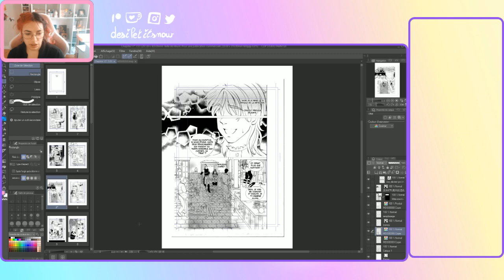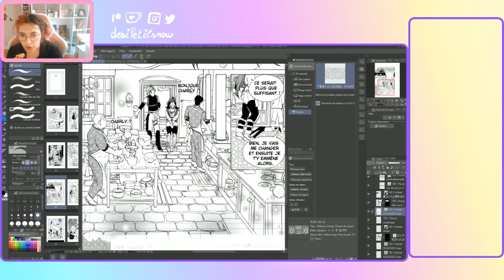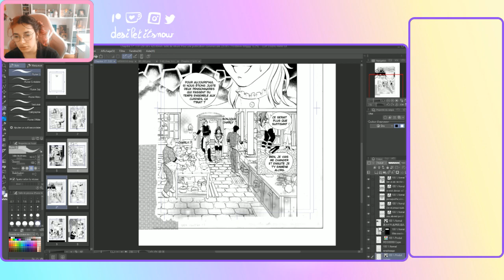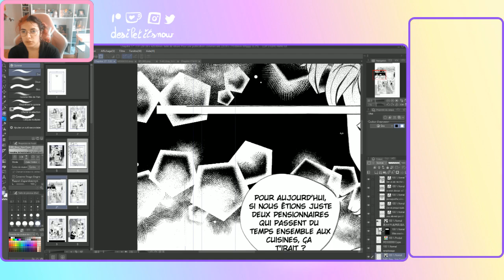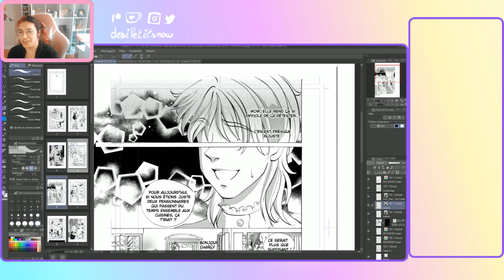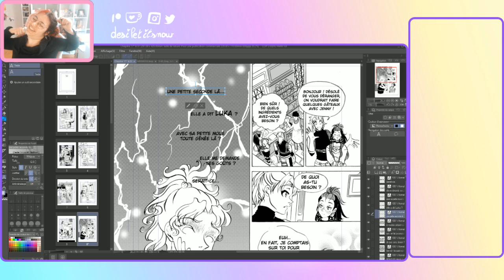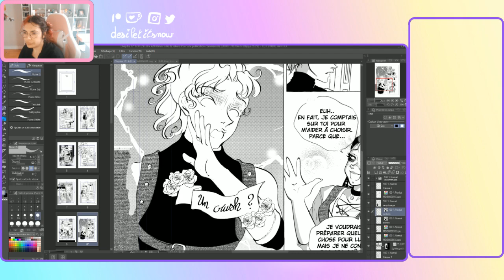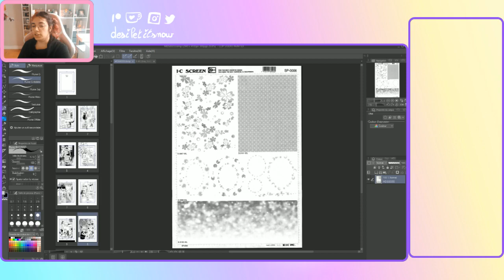[REPLAY] J'avance le chapitre 17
Coucou tout le monde ! Je me lance dans les live twitch de manière un peu plus régulière ! Voici le replay de ma dernière vidéo, enjoie !

Si vous désirez posséder la version papier, rendez-vous sur ma boutique etsy

- Instragram : desiletitsnow

Vous pouvez toujours retrouver mon manga original en lecture en ligne gratuite ici :